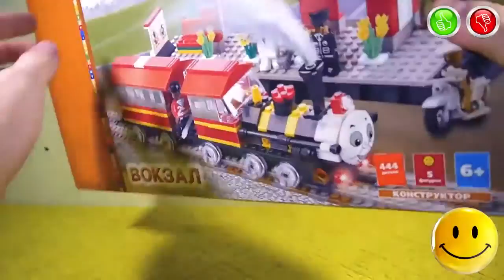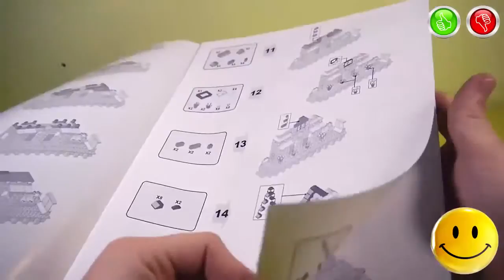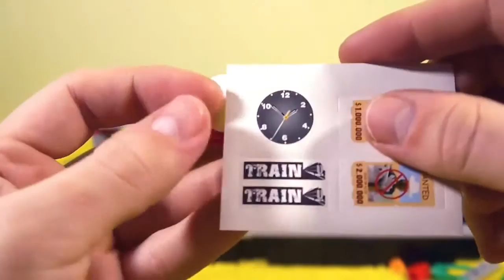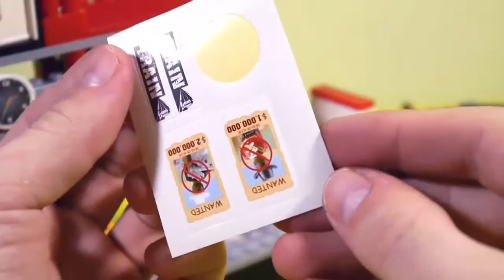Train Station Toys Bricks Builder Copy LEGO - TOYS FOR KIDS